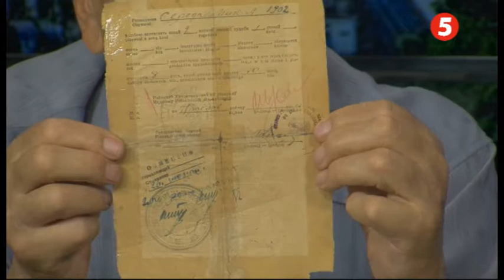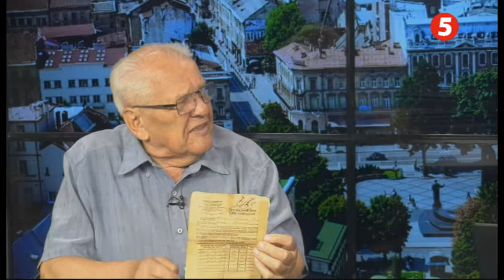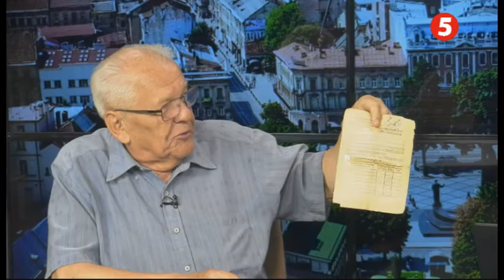Інформаційний день на 5 Львів 12.09.2019 Володимир Середа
Гість студії - голова Об"єднання товариств депортованих українців "Закерзоння" Володимир Середа.
Про відзначення 75-х роковин від початку депортації західних українців 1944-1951рр.